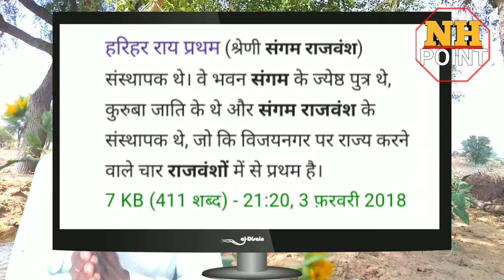Nayak aadivasi Nahi hai kya janiye|नायक आदिवासी नहीं है क्या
क्या सबुत है कि नायक आदिवासी है जानिए पुरा सच इस विडियो में ।
सवाल था
नायक क्षेत्रीय है आदिवासी नहीं इस विडियो में पुरा ज़बाब सुनो

Per follow kre nh point
Nayak samaj aadivasi song